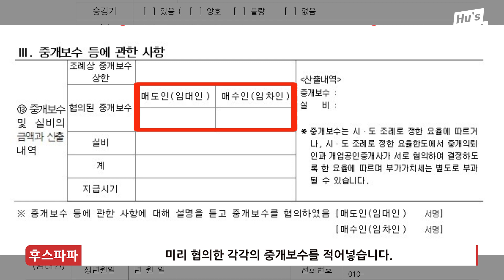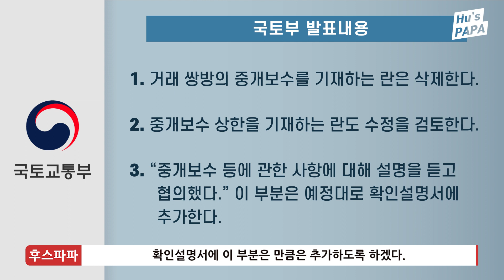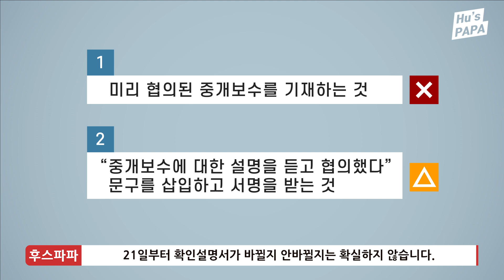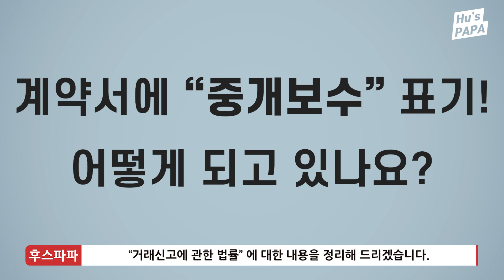계약시에 미리 협의된 중개보수 기입 - 어떻게 되고 있는지 알려드립니다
계약시에 미리 협의된 중개보수를 기입하도록
공인중개사법 일부 개정안이 작년에 발표됐습니다.
올해 2월 21일부터 일부 시행될 예정인데
어디에도 "협의된 중개보수 기입" 에 대한 부분은
언급이 안되고 있습니다.

현재 그 규정은 어떻게 진행되고 있는지?
이미 시행이 된 것인지, 아니면 시행 예정인지?
이 부분을 알려드립니다.